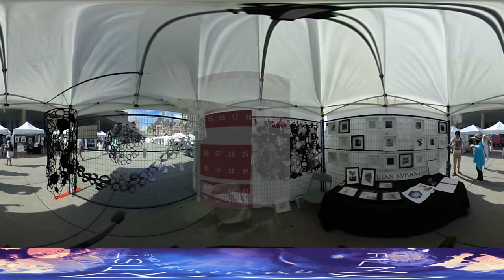360 Art Experience - Toronto Outdoor Art Exhibition by FILMARTIST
Click "SHOW MORE" to check more about video.

How to enjoy 360° video?

With computer/mobile:
Drag and Scroll the screen with the latest version of Chrome, Opera, Firefox, or Internet Explorer on your computer. On mobile devices, use the latest version of the YouTube app for Android or iOS.

Other Projects

About Toronto Outdoor Art Exbition:
The Toronto Outdoor Art Exhibition is Toronto’s first and Canada's largest, longest running juried outdoor contemporary art fair since 1961. Attracting an audience of over 100,000 people annually, and showcasing the work of over 350 artists, the Toronto Outdoor Art Exhibition prides itself on creating an environment which gives artists the chance to interact directly with the public in an informal and accessible setting.

30sec film artists: Coming soon

MUSIC&INTRO:
By Tomoki Takeuchi "ovalmix2016","Stonebass"